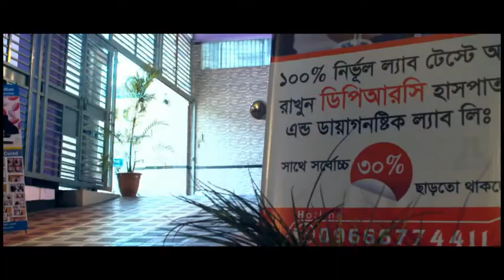বাত ব্যথা ও প্যারালাইসিস চিকিৎসায় ডিপিআরসি এর ভূমিকা কি?